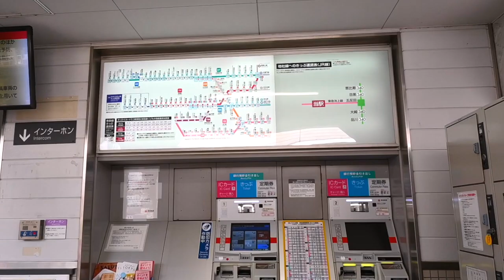憧れのメゾネット生活！このグランズ久が原でスタートしてみませんか？【J's movie】 東急池上線 久が原駅 徒歩4分の築浅デザイナーズアパートメント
築浅デザイナーズ！
メゾネットタイプで使い勝手良好！
大きな吹き抜けのある開放的な住空間が魅力の物件です。
カウンターキッチンで使い勝手の良い間取りです。
単身者～カップルまで楽しい新生活をお望みの方！早めの内見がオススメです！